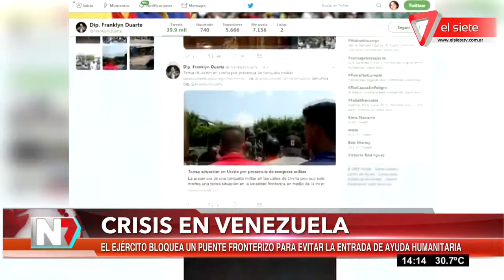crisis en venezuela